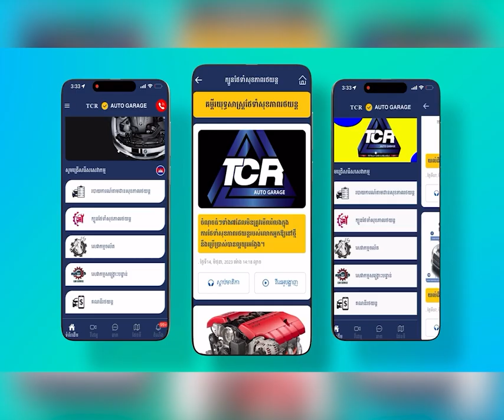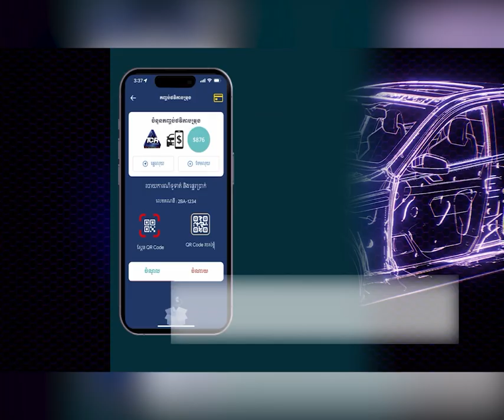ឯកឧត្តម ហេង សួរ៖ ប្អូនៗគួរមានជំនាញសម្បទាបត់បែន (Adaptivity Skill) គឺចេះសម្របជំនាញ